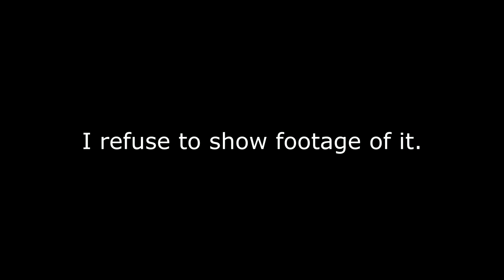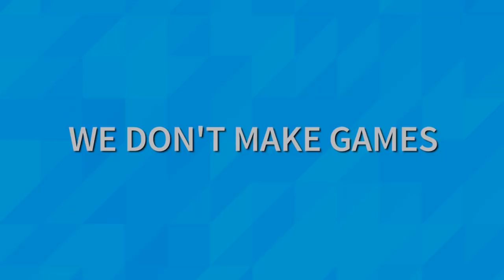Guys.. Roblox ISN'T Coming To The Switch.. Here's Why.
Roblox, it's not happening on Switch... not that I'd play it, I mean I don't play Roblox anymore, don't leave, please I don't actually play Roblox anymore... 0h n0 my subs